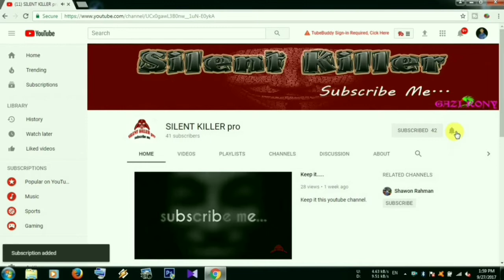Night Dhaka City | SILENT KILLER pro | Part 01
রাতের ঢাকা শহর।